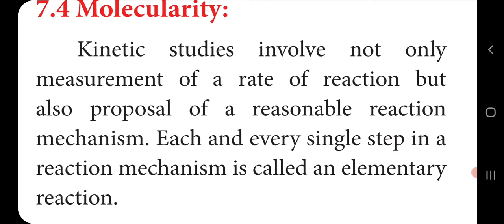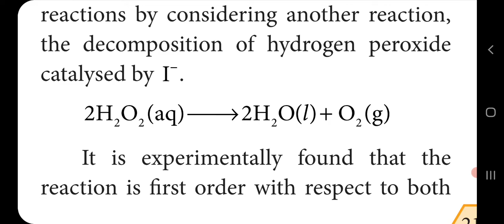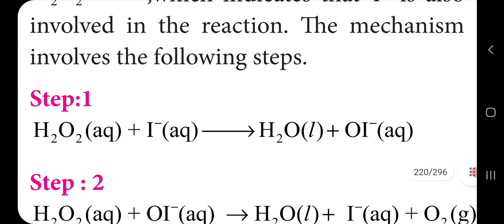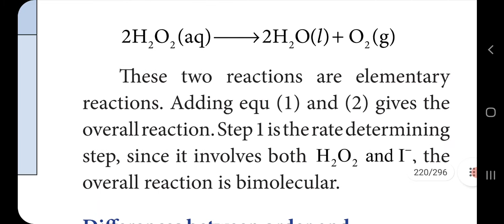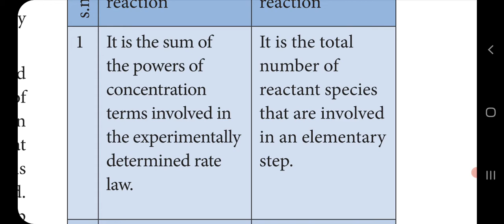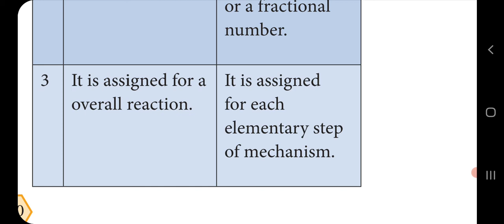CLASS 12 CHEMISTRY UNIT -7 CHEMICAL KINETICS PART – 3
Molecularity